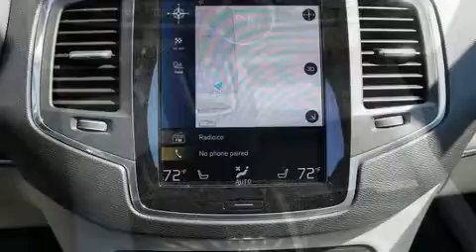2020 Volvo XC90 T6 Momentum 6 Passenger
Culver City Volvo Cars
11201 Washington Blvd

You can expect a lot from the 2020 Volvo XC90. Smooth gearshifts are achieved thanks to the efficient 4 cylinder engine, and all wheel drive keeps this model firmly attached to the road surface. Well tuned suspension and stability control deliver a spirited, yet composed, ride and drive Turbocharger technology provides forced air induction, enhancing performance while preserving fuel economy. All of the premium features expected of a Volvo are offered, including: a rear window wiper, 1-touch window functionality, power front seats, an automatic dimming rear-view mirror, a power rear cargo door, lane departure warning, and air conditioning. For drivers who enjoy the natural environment, a power moon roof allows an infusion of fresh air. Take assurance in side curtain airbags, providing head protection in the event of a severe collision. Our sales reps are extremely helpful & knowledgeable. They'll work with you to find the right vehicle at a price you can afford. Come on in and take a test drive!